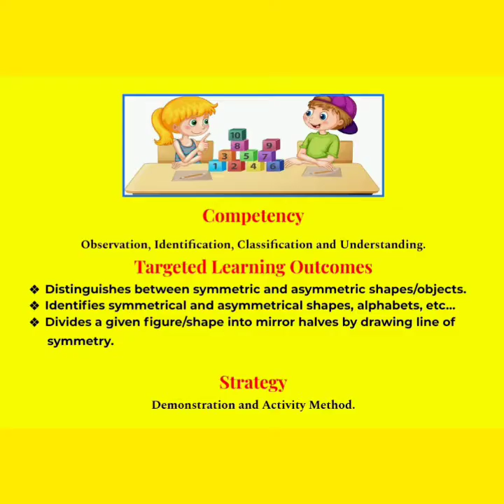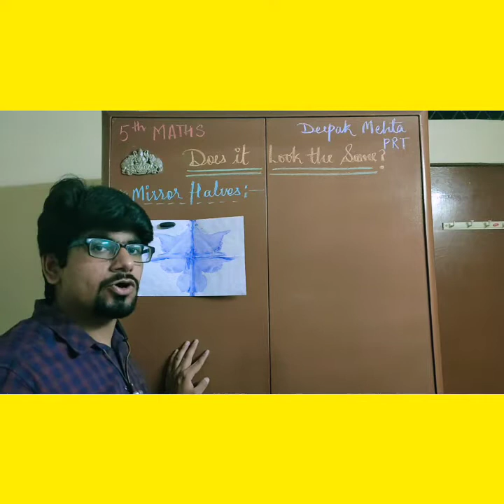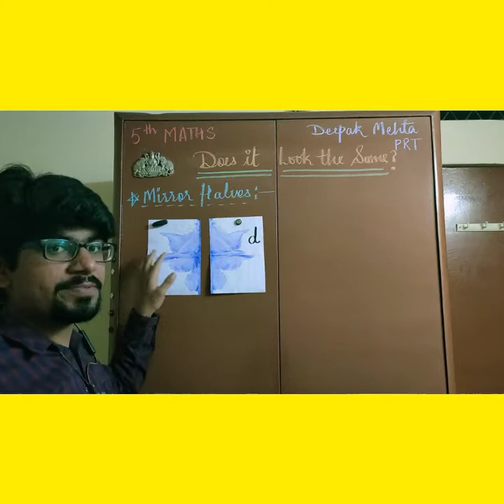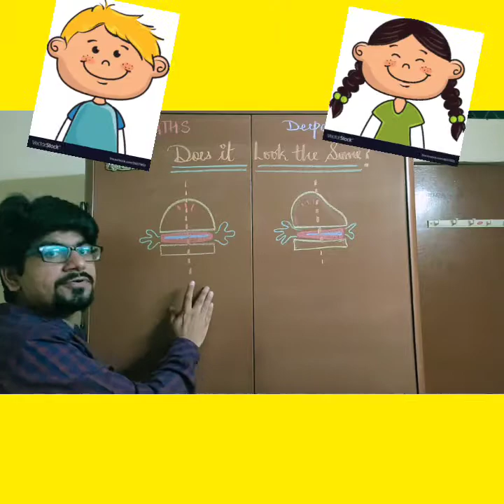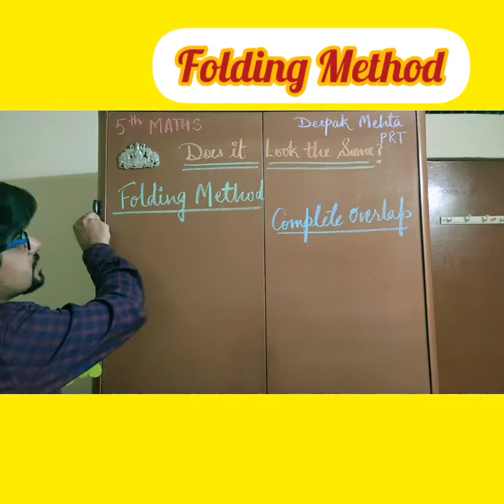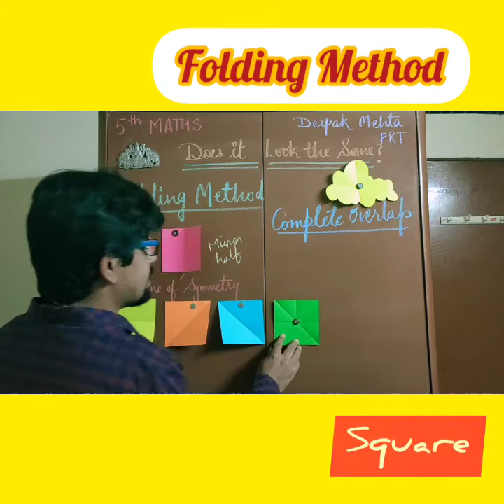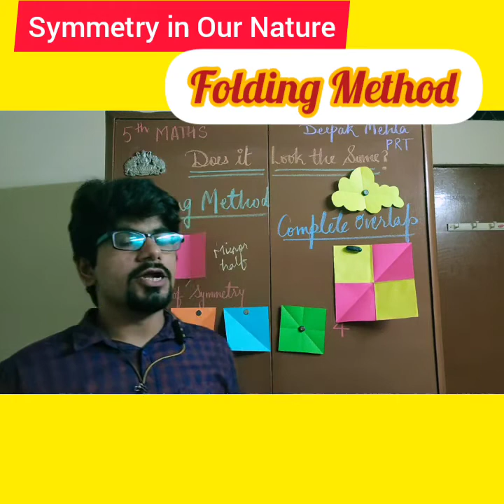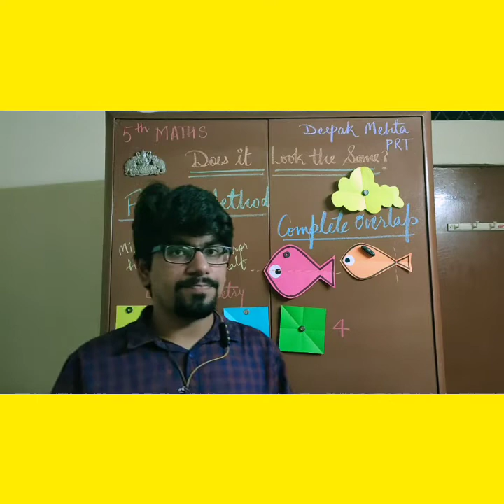5th Maths, DOES IT LOOK THE SAME? Part-1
By DEEPAK MEHTA KVNMR,